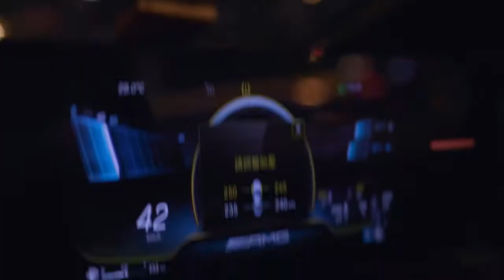Mercedes Benz AMG CLA35 w/ ARMYTRIX Full Valvetronic Exhaust System | Open & Close Valve